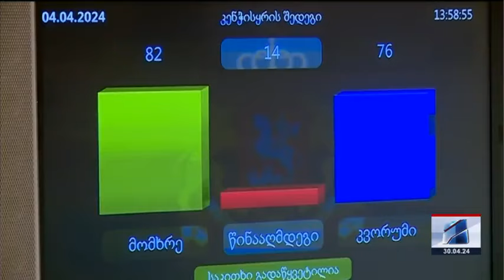კურიერი 9 საათზე-2024.04.30